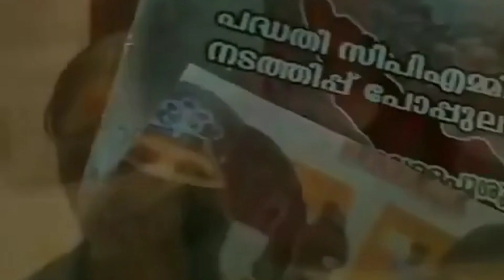The Kerala Story Official Trailer | Sudipto Sen | Vipul Amrutlal Shah | Kerala Real Story